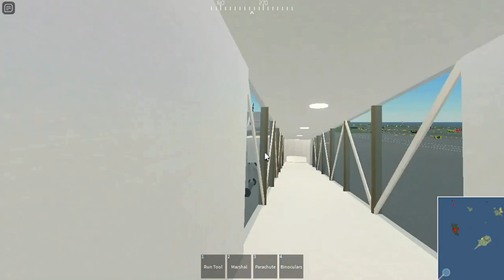Trip Report Episode 6 Air France Airbus A320 Larnaca ILAR To Greater Rockford IRFD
Hey Everyone. I fly the airbus A320. This one is the Air France. It did takeoff from Larnaca at afternoon and landed at night to Rockford. It was 9 plane at Rockford. 1 Air France and Emirates passanger plane, Pam Am Boeing B747, Tui Boeing B787, Airbus A330 MRTT, F-4 Phantom, Sukhoi Su-27, Sas Scandinavian ATR 72 and airbus Air France A320. It parked at gate. Did showed you this aircraft at both airport. It went long flight with airbus.

Today Flight Route:

Aircraft Type: Airbus A32O

Plane Name: Air France

From: Laranaca ILAR

To: Greater Rockford IRFD

Flight Time: 2 Hour And 30 Min

Parked At: Gate 1 From Gate 5

Pilot Name: Tkm